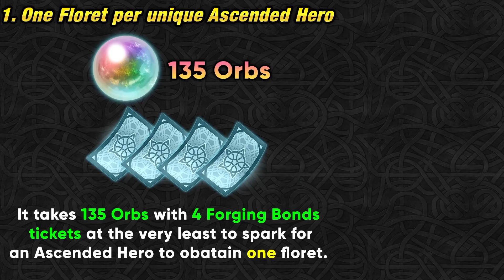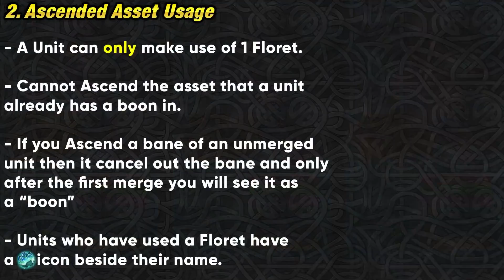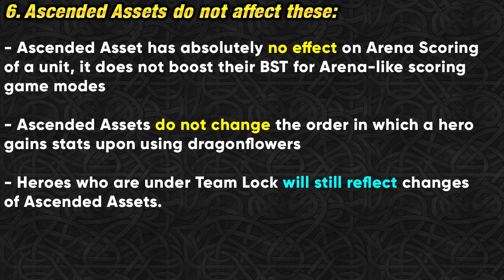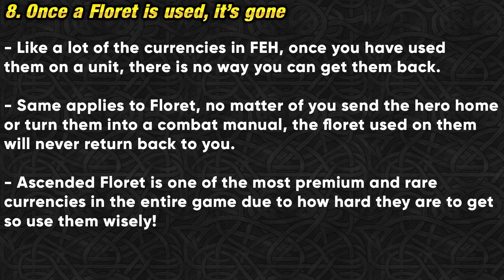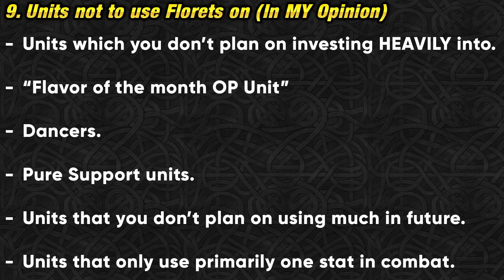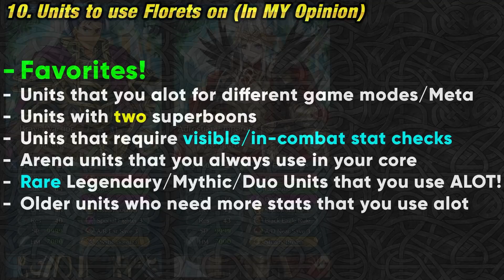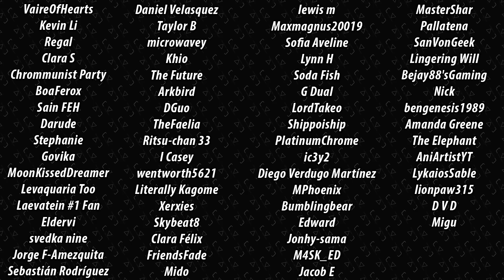10 THINGS about ASCENDED FLORET YOU MUST KNOW before using them in FEH! [Fire Emblem Heroes Guide]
❱❱❱❱ 20 FACTS about FORMA units YOU MUST KNOW before using your FORMA SOUL in Hall of Forms!

What's up guys, I am Pheonixmaster1, and welcome to my Fire Emblem Heroes Video. This video a comprehensive guide to Ascendant Floret, it's a rare premium currency introduced with Ascended Heroes in FEH. Ascended Fjorm is the first of the kid who gives you a floret when you summon her!

0:00 Ascended Floret FEH Guide
0:40 What are Ascended Florets in FEH?
1:00 1. One Floret per Unique Ascended Hero
1:48 2. Ascended Asset usage
2:23 3. Merging with Ascended Asset
3:19 4. Neutral Boon units with Ascended Asset
4:01 5. Ascended Heroes use no florets
4:19 6. Ascended Assets do NOT affect these!
4:43 7. Changing Ascended Assets
5:15 8. Once a Floret is used, it's gone!
5:46 9. Units not to use Florets on (IMO)
7:55 10. Example Unit Categories to use Florets on!

- Route 209 - Pokémon Diamond  Pokémon Pearl  Super Smash Bros. Ultimate
- Phendrana Drifts  Metroid Prime